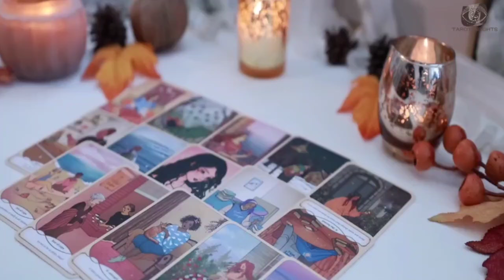SCORPIO 💥 OH MY GOD! An Epic Surprise Is Coming… You Won’t Believe It!🌈TAROT TODAY